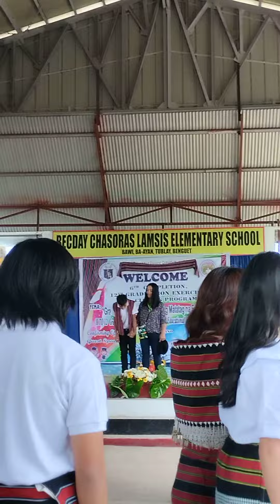March by the graduates in BCLES Bawe,Baayan, Tublay Benguet ♥️ on July 11,2023